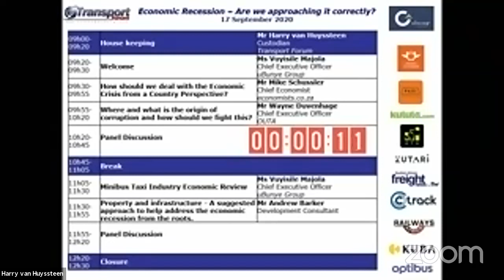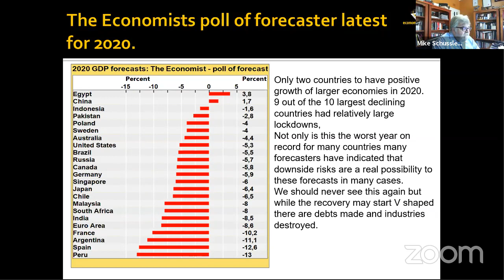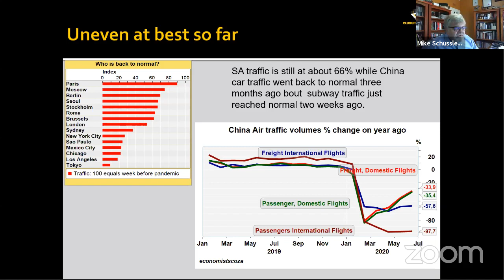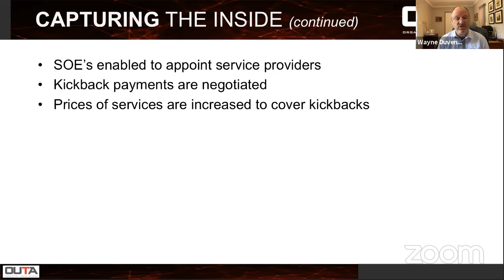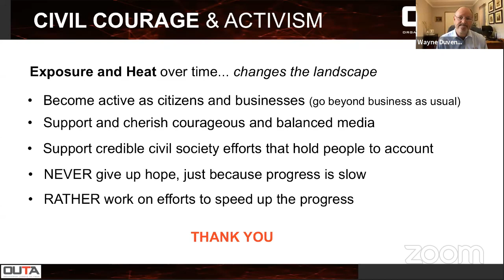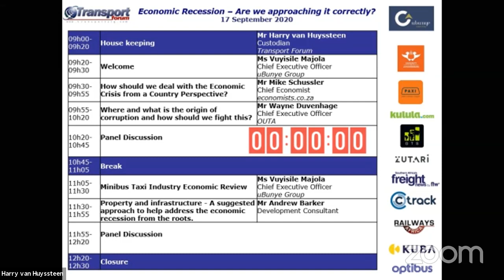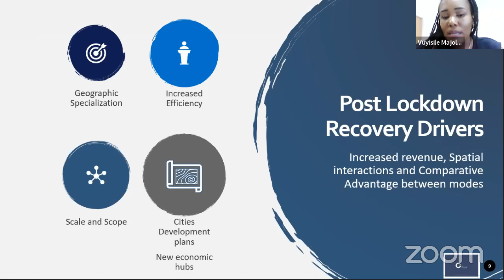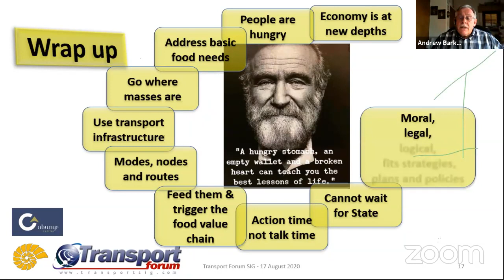Transport Forum SIG 17 September 2020 - Economic Recession